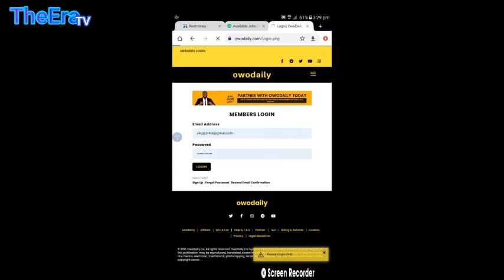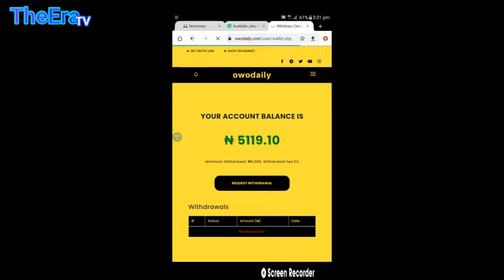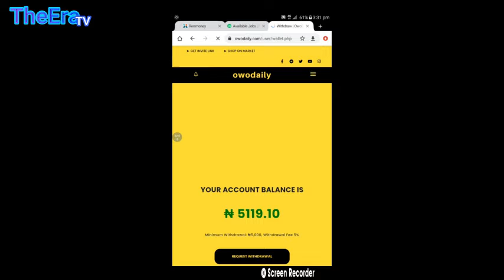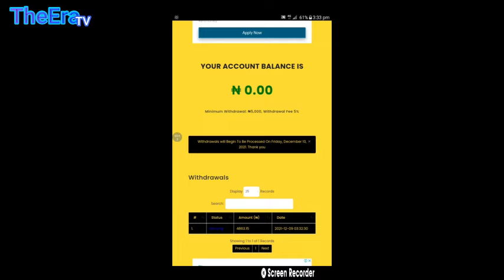Evidence of my first withdrawal on Owodailay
Kindly use my link below to sign up on Owodailay